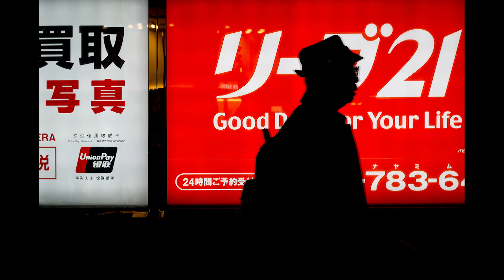Color Street Photography in Japan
Sony A6000, Samyang 14/2.8, Sigma 30/1.4, Sigma 18/2.8
Like more street photography, please check my Instagram: